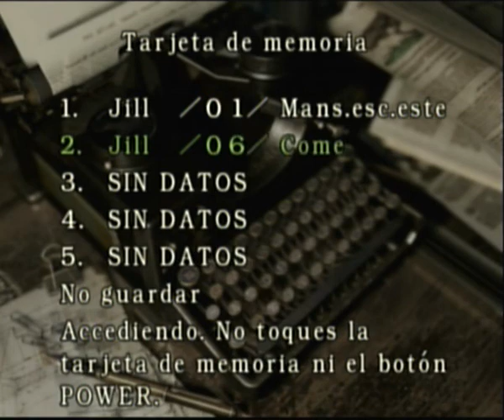Resident Evil Remake Walkthrough Part.15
Guia en español